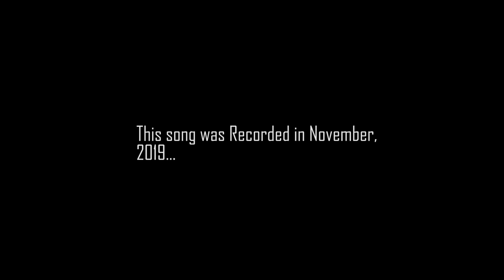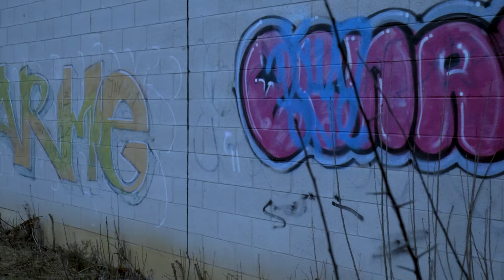Akompliss - Cold Air (Prod. By E. Smitty) Official Video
Toronto, Canada Based Emcee/Lyricist/Hot Bar Spitter "Akompliss" paints an eerie image of Apocalyptic/Post Apocalyptic World after the Virus has been unleashed on humanity. Akompliss recorded this record back in November of 2019 & the stable genius prophesied that a deadly virus would be unleashed onto the world by the evil elite for the ultimate goal of human mind control and population reduction! Don't accept the chip, you wear the mark of the beast on your wrist like a rolex! - Take A Listen!!!